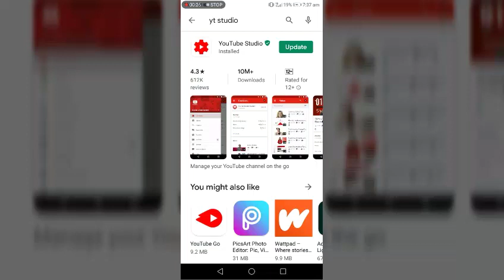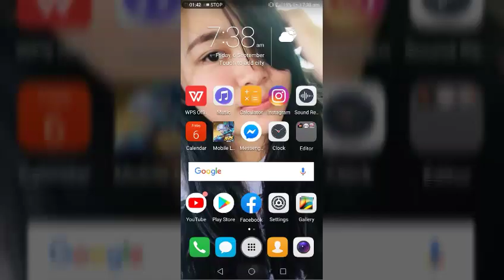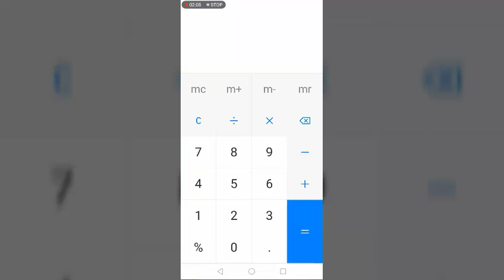Pinaka madaling paraan para mabilang ang watch hours ng YouTube channel mo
Ito po ay para sa akin lamang. Ito ang ginagamit ko sa mobile phone ko kaya para sa akin po kasi ito ang pinaka madali. Yung nauna kong naupload ay gamit ang laptop. Dito po android phone naman.